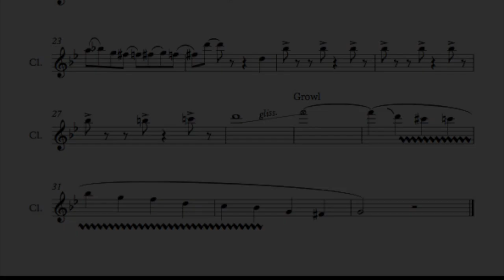Hi Seas Hijinx! Cuphead OST - Clarinet Solo Transcription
The clarinet solo from the Hi Seas Hijinx! stage of Cuphead